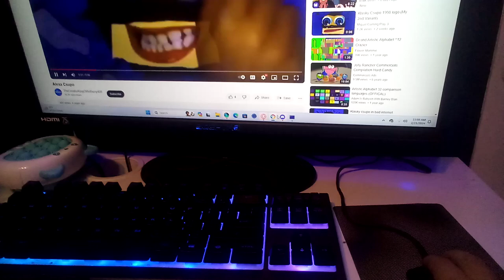Alexa Csupo Has A BSOD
Who makes ^2?